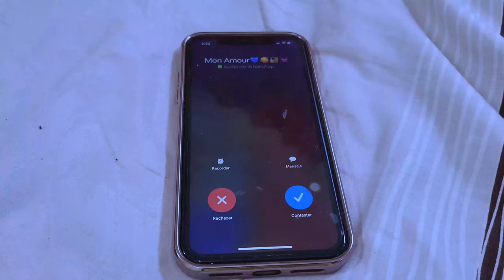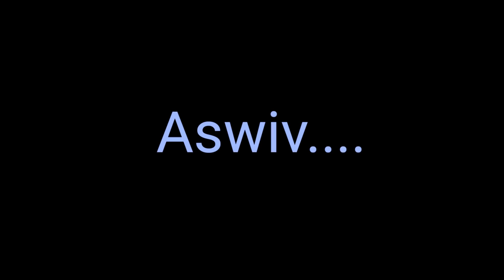SECRET LOVE 3: mezanmi bagay yo ap vin pi konplike nan men Sonson ak Jessica (Ti Nene)